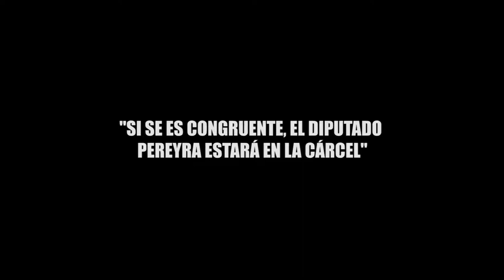SI SE ES CONGRUENTE, EL DIPUTADO PEREYRA ESTARÁ EN LA CÁRCEL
Videocolumna de Jonathann Estrada
La asociación "Somos tus ojos", de Fabiola Cortés, puso el dedo en la llaga y desnudó la alta corrupción que existe en el Congreso de Quintana Roo, que si se cumple con el nuevo régimen presidencial, dos diputados estarían en prisión en el 2019.